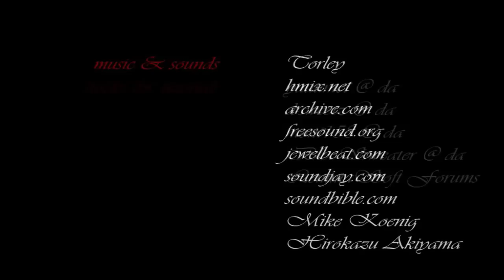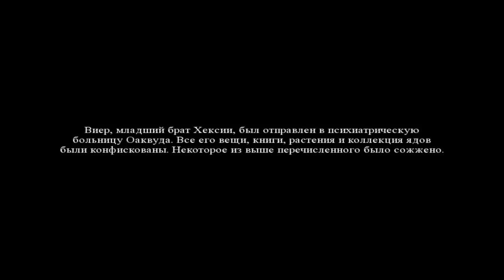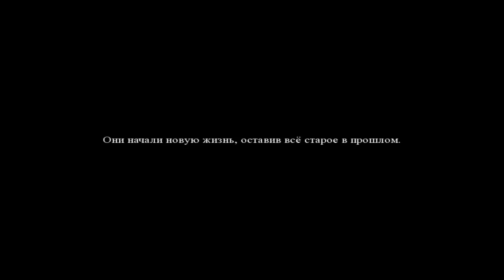Фетиш: Каждая секунда на счету (ФИНАЛ) Красивый Финал Каина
Эта история о семье де Андре, члены которой имеют довольно эксцентричные хобби.
Но можно ли назвать подобное именно хобби?
Обычно такое времяпровождение должно доставлять удовольствие, но какими окажутся последствия?